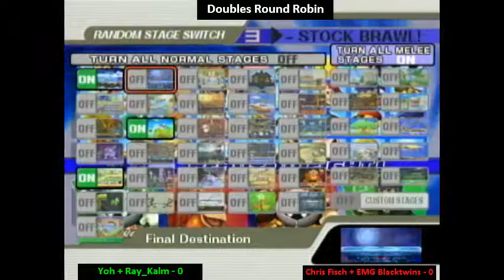[NC2] 2v2 RR: Yoh + Ray Kalm (green) vs Chrim Foish + EMG Blacktwins (red)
SSBB Doubles Round Robin Pools
Neo Canadia 2: Transitional Retaliation
Hosted by EMG Blacktwins on 19/10/2014 at A&C World